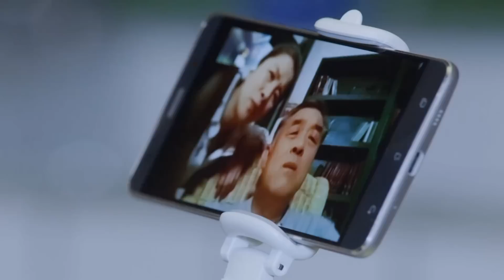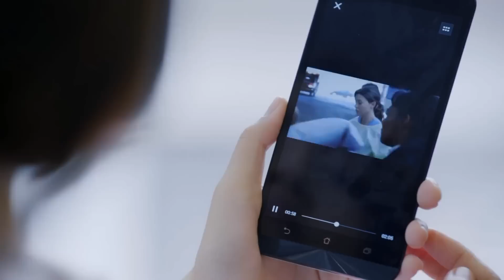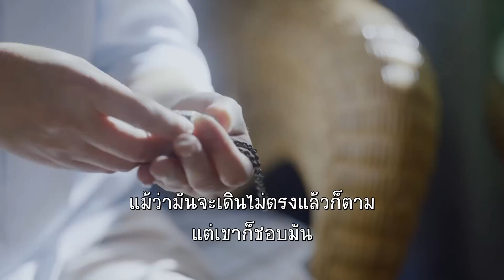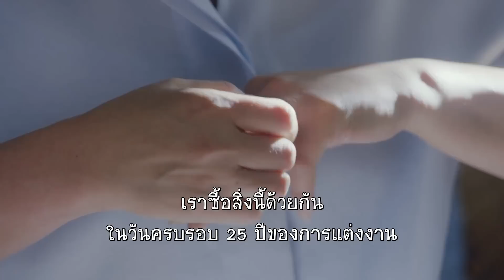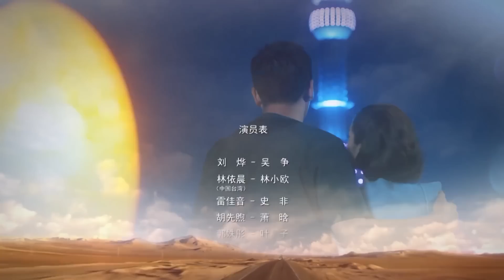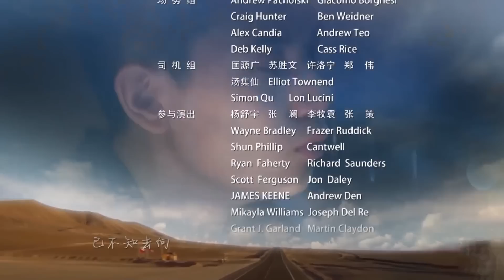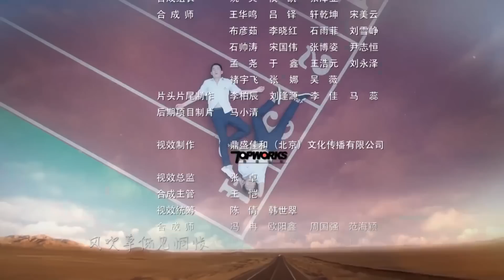ตอนที่ 44 | หนุ่มใหญ่หัวใจฟรุ้งฟริ้ง - Old Boy (2018) | หลิวเย่ , หลินอี้เฉิน【ซับไทย】